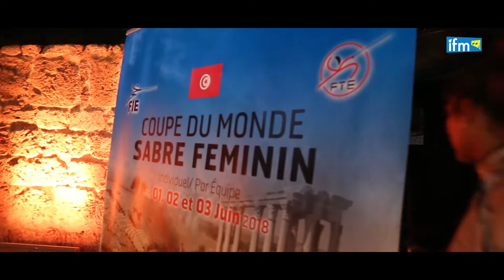La Française Brunet Manon qui a remporté la Coupe du Monde du Sabre Féminin 2018